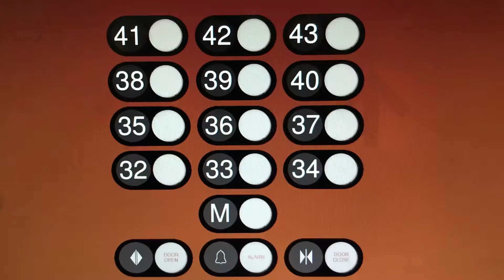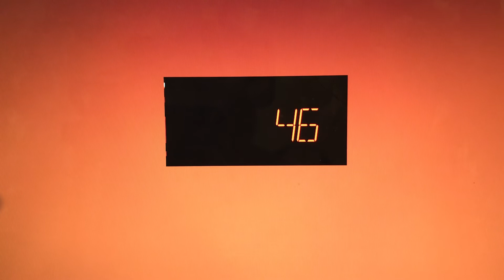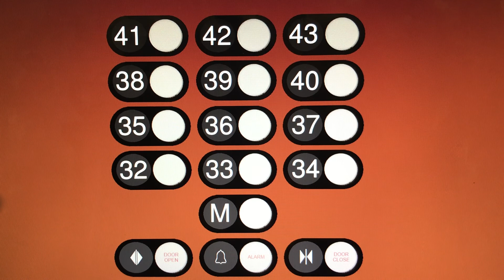Animated: Westinghouse Modded by Schindler 500A High Speed Elevators @ 1 Elevation Center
Downtown Elevationville

These were originally Westys